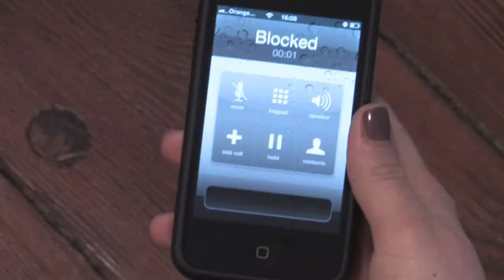Call Whisper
Call Whisper lets you know when your customers are dialling the 0800, 0844, 0845 or local number that you have with us. Please watch the video for a working demo.

Call Whisper makes sure you always answer your landline or mobile phone in your business name.

The two most common problems that Call Whisper solves are when:

1. People have an 0800, 0844, 0845 or local number pointed to their mobile phone but don't know if the calls they get are business or personal.
2. People have multiple companies on one site and aren't sure how to answer their phone.

The way it works is like this...
When a customer dials your 0800, 0844, 0845 or local number we play you a short recorded message or "whisper" when you answer the phone.

Only you hear the "whisper" - the caller just hears the normal ringing tone.

The whisper can be customised to say your business name or it can be as simple as just saying "0800 number".

Set up fee: £5 + VAT, Monthly rental: £5 + VAT
Discount for multiple numbers